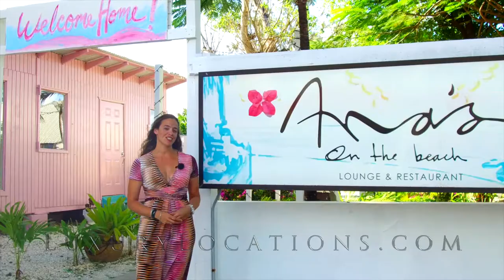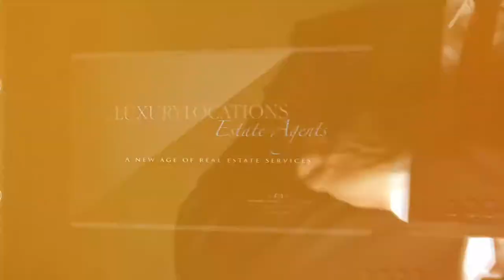The Best Beach Bar in Antigua? Ana's on the Beach by Luxury Locations Antigua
Nadia Dyson from Luxury Locations Magazine takes a quick trip to Dickenson Bay beach, to visit Ana's on the Beach, food, gift shop and art gallery along with fantastic cocktails in a stunning location just down the beach from Sandals Antigua.